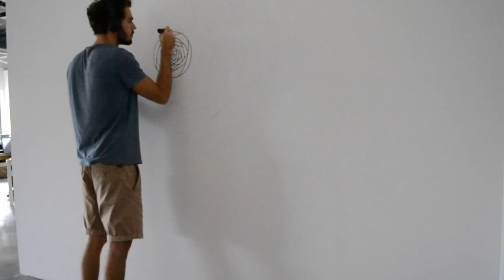dévid. Mandala ALU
Mandala made for ALU in Mauritius.
I do not own this track ( The Anthem (Instrumental) - Gramatik )